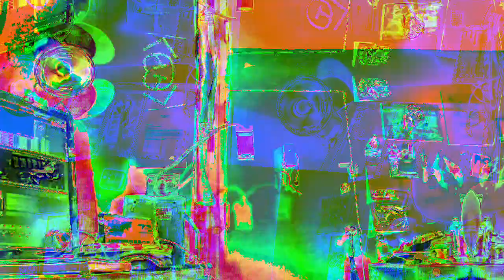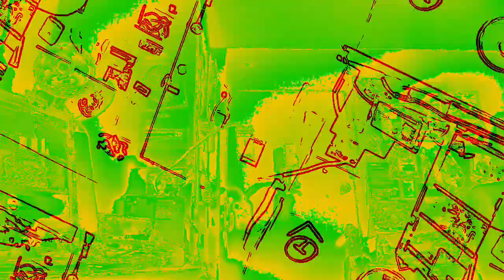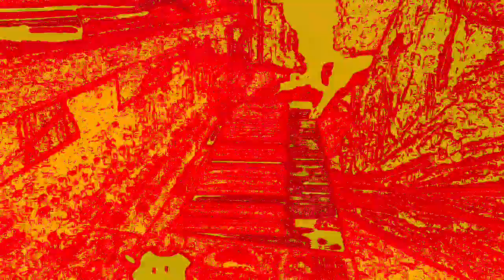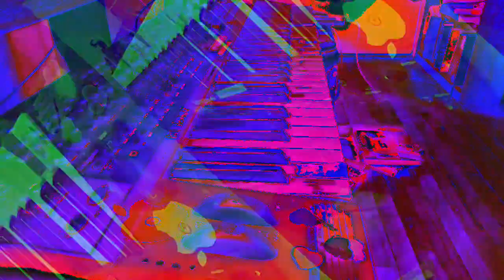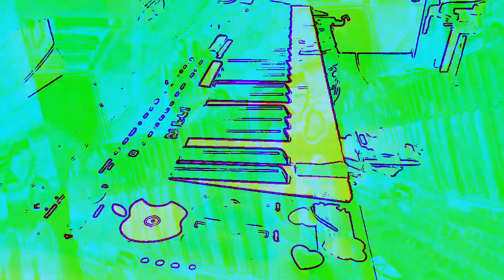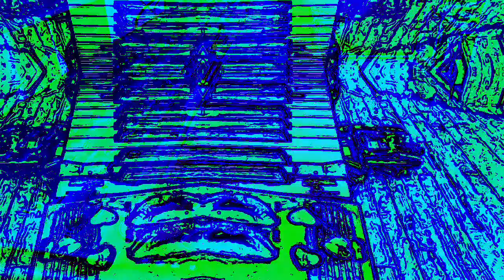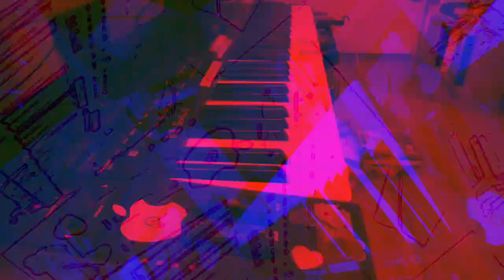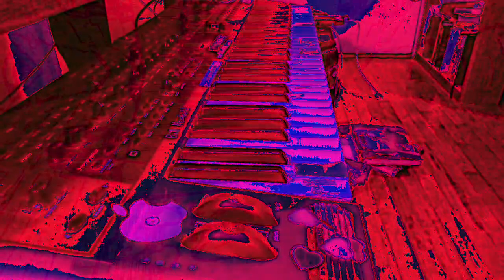[EPILEPSY WARNING] Movie 23 01 07 12h46m21s *Photosensitivity Warning*